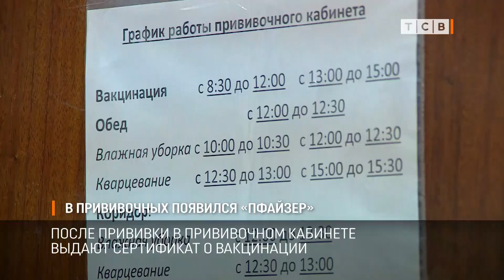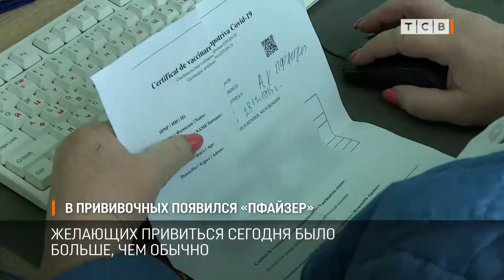В прививочных появился Файзер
В поликлиниках Бендер сегодня возобновили вакцинацию «Пфайзером» и «АстраЗенекой». Новая партия поступила сегодня утром. Многие ждали именно эти вакцины. Желающих привиться сегодня было больше, чем обычно.